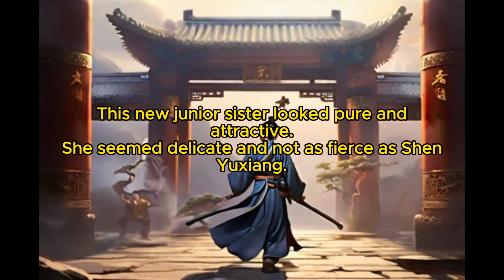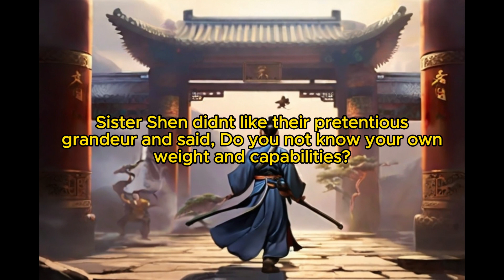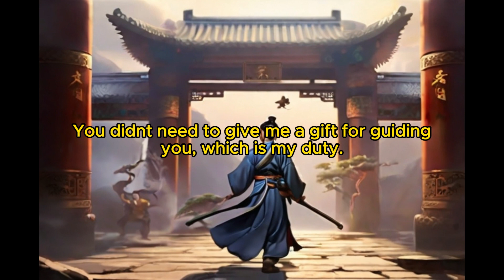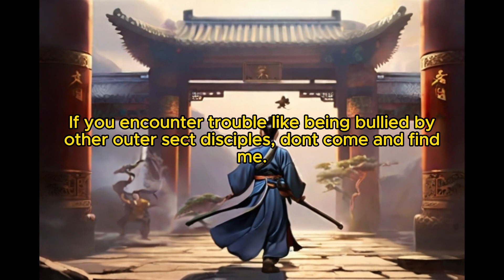Cultivate through Collecting Attributes: Chapter 104 Caring Junior Sister Ning, Coldly Pur